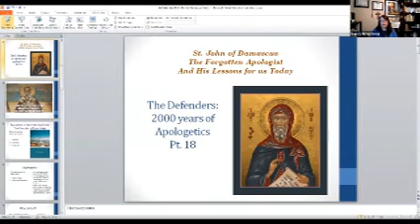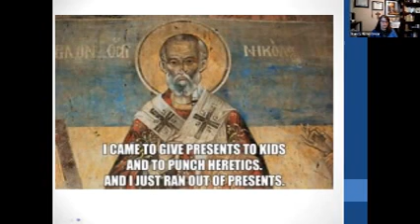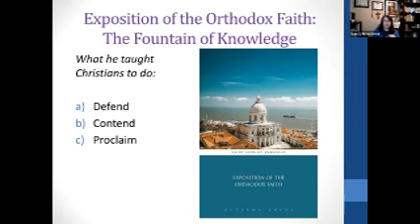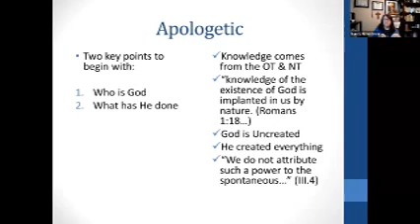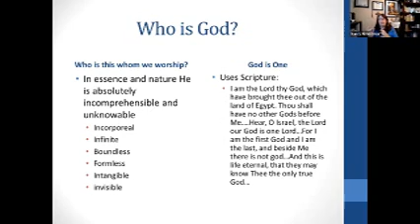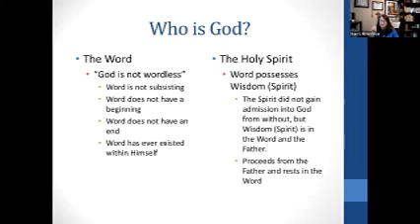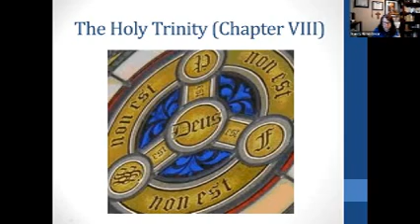The Defenders John of Damascus Pt 3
Part 3 of our Defenders series on John of Damascus.  How should we do apologetics with those of the Islamic faith? What can we learn from him?